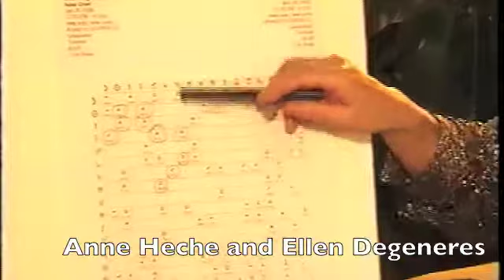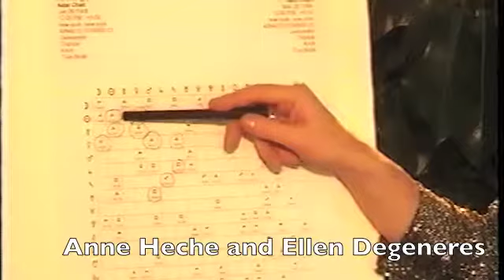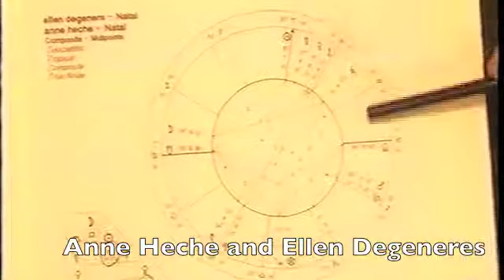Anne Heche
Anne Heche horoscope and compatibility with Ellen Degeneres